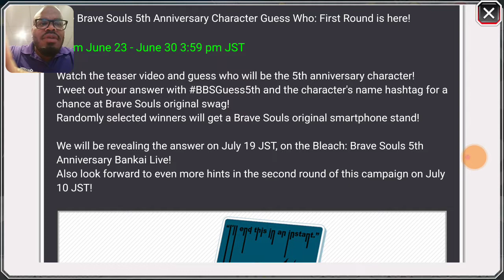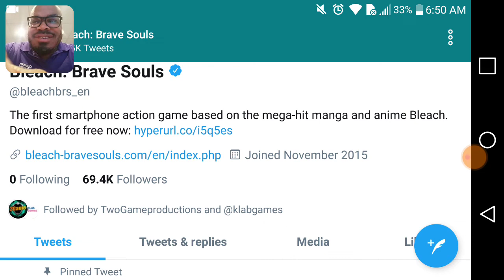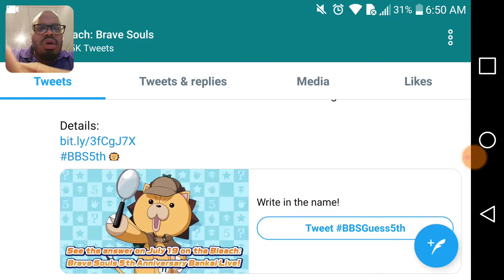BLEACH BRAVE SOULS 5TH ANNIVERSARY CHARACTER GUESS WHO ROUND 1